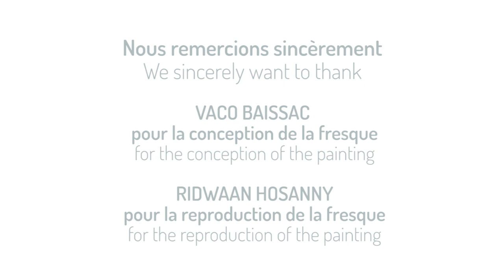Vaco - Fresque d'Anbalaba - Baie du Cap - Mauritius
Découvrez la conception de la fresque picturale réalisée par le peintre mauricien VACO en janvier 2021 sur la place à l'entrée du Domaine d'Anbalaba - Baie du Cap - Ile Maurice. Nouveau spot Instagram de Maurice ;-)
Discover the design of the pictorial fresco created by the Mauritian painter VACO in January 2021 on the square at the entrance to the Domaine d'Anbalaba - Baie du Cap - Mauritius. New Instagram spot in Mauritius  ;-)